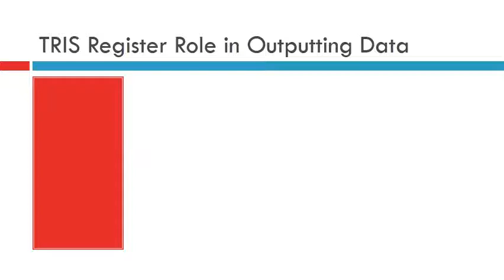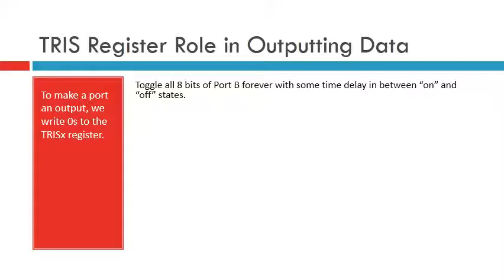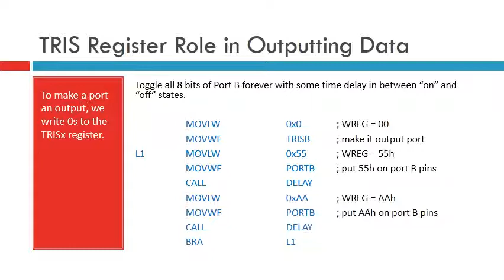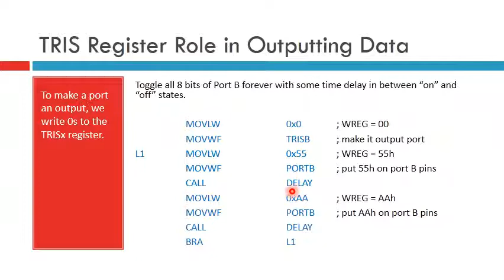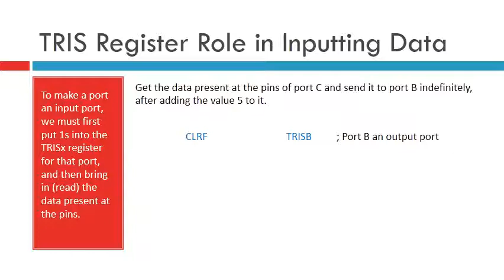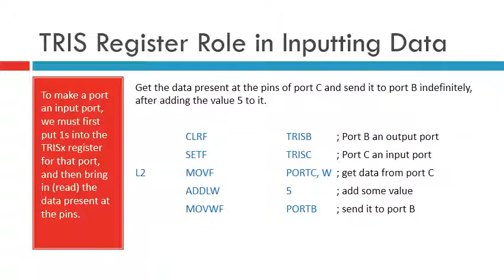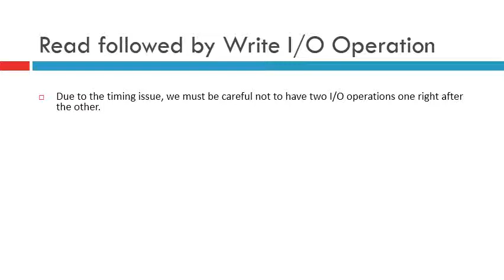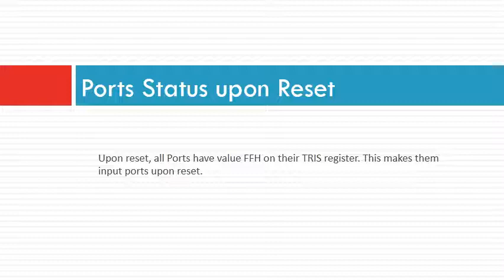I/O Port Programming in PIC18